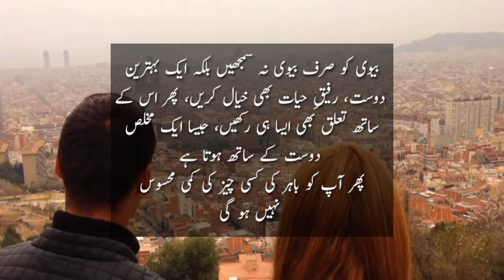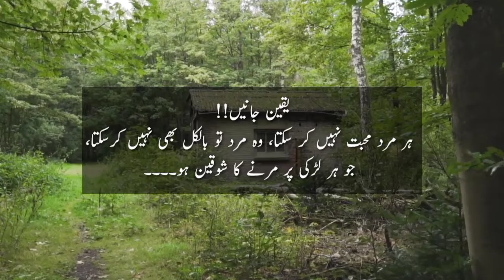Har Mard Muhabbat Nahi Kar Sakta | Best Quotes in Urdu | Tamanna Lahasil |new urdu quotes collection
Some word are very inspirational and meaningful for your life to change the path of your life.
"Tamanna Lahasil" is one of the best and biggest platform to perform the words and quotes in our style.

Artist, Voice & video Editor: Haider Qarrar
Labeled: "Tamanna Lahasil".
Uploaded By: "Tamanna Lahasil".
Owner of Channel: "Haider Qarrar".

Strictly Noted: All copyright are reserved by "Tamanna Lahasil".

We can work very hard before publish our video.

I'm not a poet or a writer, I'm just a narrator. I can only describe quotes and stories in our language and our style.